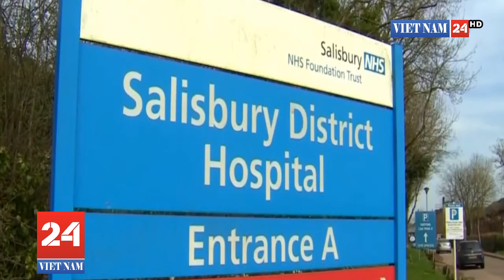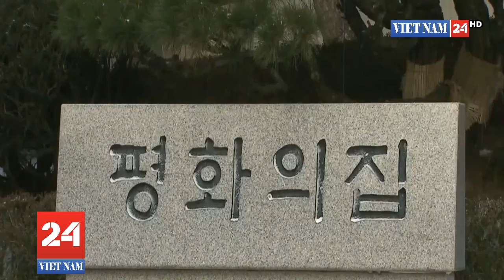Mỹ tấn công Syria: “Giỡn mặt” Nga bằng tên lửa hành trình bậc nhất